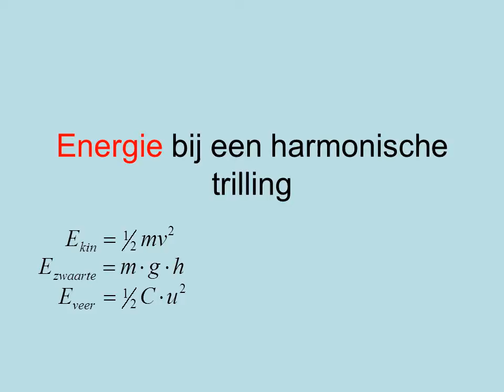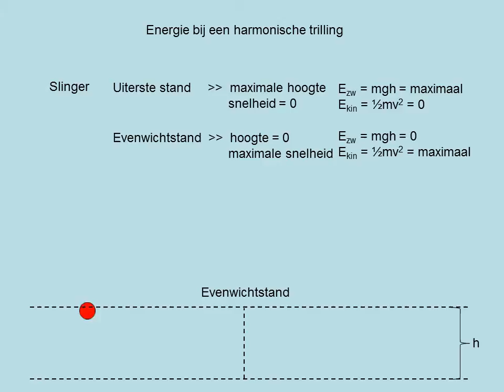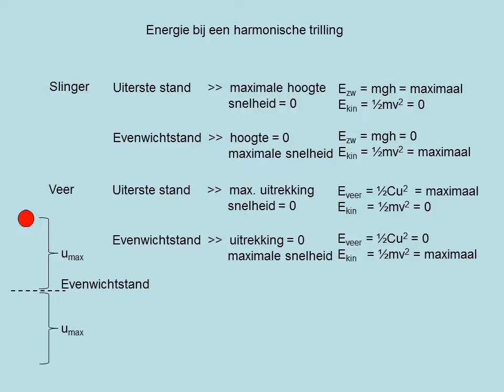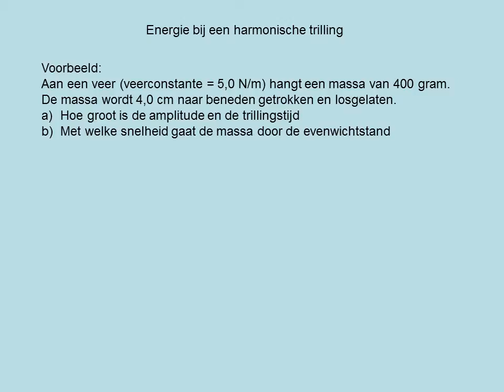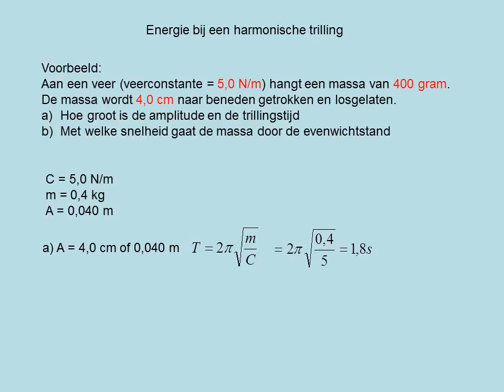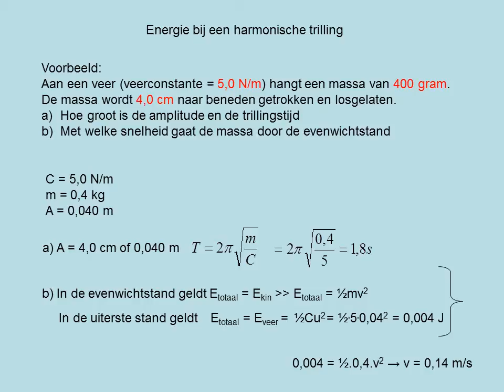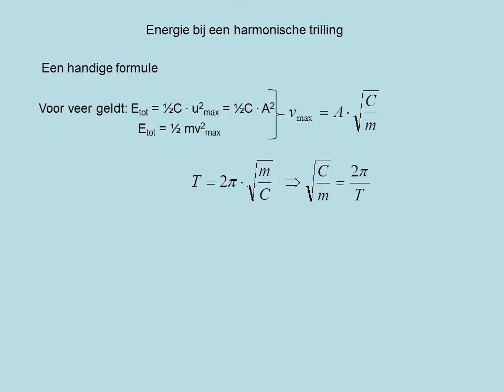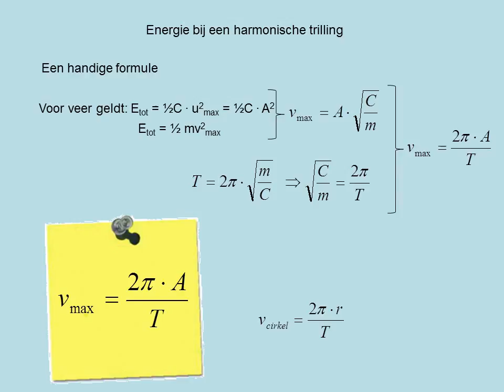3 6 Energie in een harmonische trilling flipping the classroom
Presentatie over paragraaf 3.6 systematische natuurkunde. Onderwerp is de energie in een (harmonische) trilling